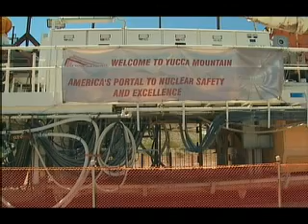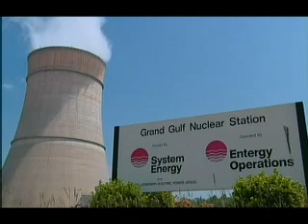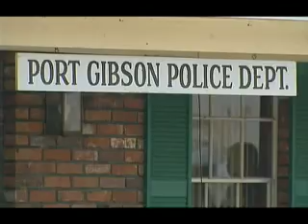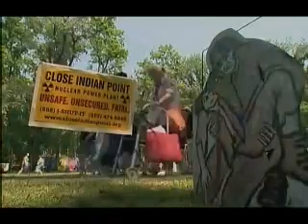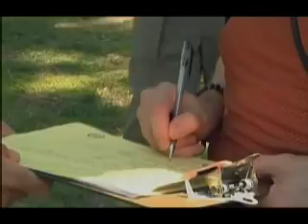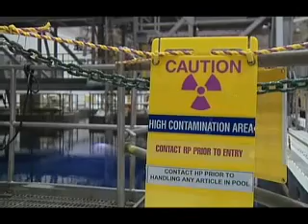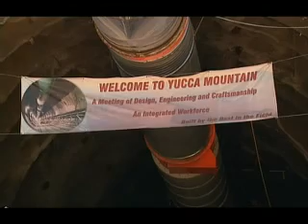Powering Ahead - USA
August 2006
As demand for energy grows, more and more countries are reassessing their nuclear policies. In America, the nuclear lobby has the backing of the President and plans for new generators are well underway.

Since the nuclear disaster at Three Mile Island, Americans have shied away from nuclear power. No new plants have been built for 30 years but the White House believes more are needed. "Nuclear power in this country is inevitable", states Gary Taylor, Head of Entergy's nuclear division. Port Gibson already has one nuclear power station and a second has been commissioned. Local police worry they don't have the resources to cope with a disaster. "In an emergency, we would be relying on a staff of eight people." In New York, campaigners are lobbying to shut down the state's plant. "Al Qaeda were thinking of targeting it and there's no reason to think they're not still targeting it now", explains lawyer Phil Musegaas. Others are concerned that there's still no clear consensus on how to dispose of nuclear waste. A plan to store it in the Yucca mountains in Nevada is running way behind schedule after safety questions were raised.